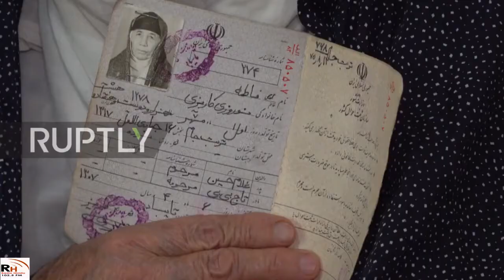Haweneyda ugu da’da weyn adduunka